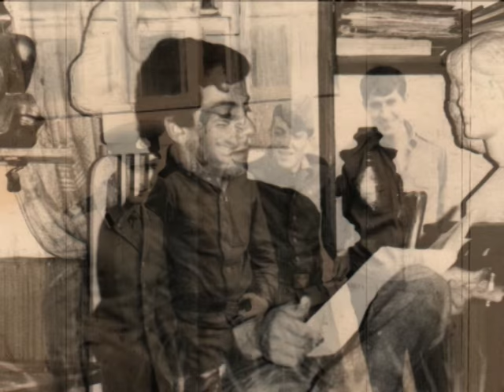ՎԱՆԱՁՈՐԸ՝ ՍՐՏՈՒՄ - ՍԱՐԳԻՍ ՂԱՐԻԲՅԱՆ